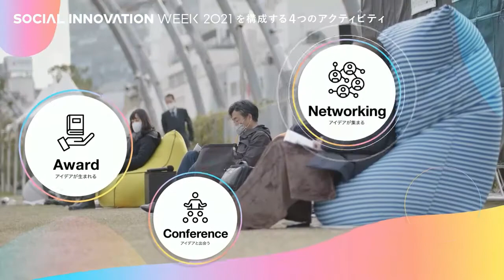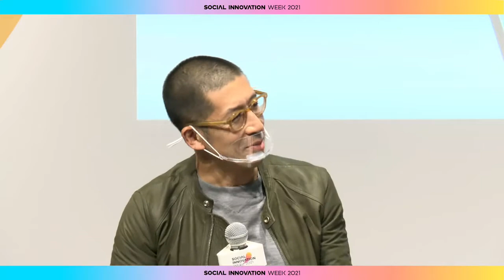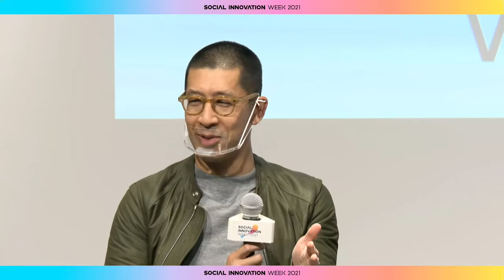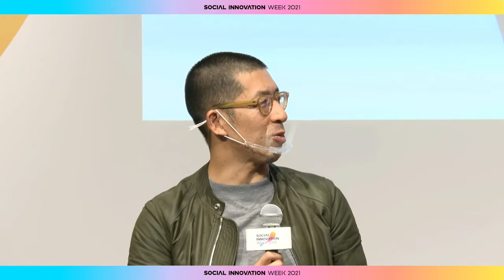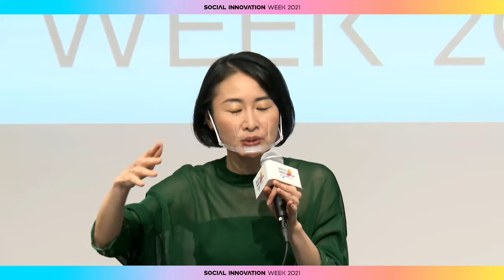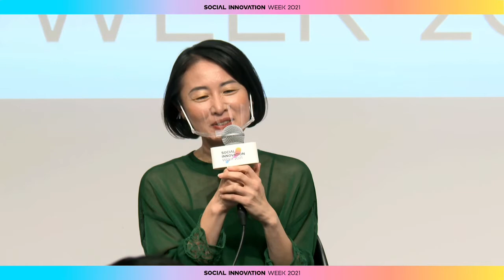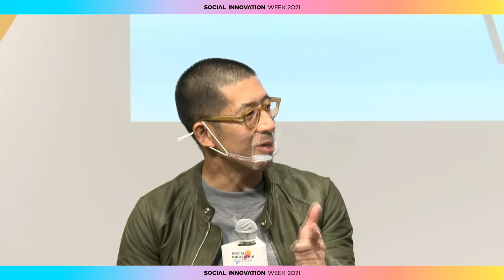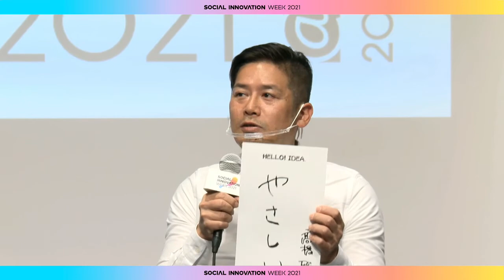変わり続ける！シブヤ系まちづくり｜林千晶/佐藤夏生/高橋聡/奥森清喜/長田新子｜SIW2021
100年に一度とも言われるダイナミックな変貌のまさに途上にある渋谷のまち。いま、世界が“渋谷モデル”に注目しています。
そんななか、40人を超えるまちづくりのエキスパートたちが、それぞれの立場を越えて行なった貴重な対話を収録した一冊の本『変わり続ける！シブヤ系まちづくり』（編・著：渋谷未来デザイン）を起点に、このセッションでは未来のまちのあるべき姿について、キーパーソンたちを交えて考えていきます。

『変わり続ける！シブヤ系まちづくり』

‹SPEAKER›
林 千晶
株式会社ロフトワーク 共同創業者 取締役会長
佐藤夏生
EVERY DAY IS THE DAY　Creative Director / Co-CEO
高橋 聡
CCC公共サービス企画事業本部長
奥森清喜
株式会社日建設計取締役 常務執行役員都市部門統括
長田新子
SIWエクゼクティブプロデューサー
一般社団法人渋谷未来デザイン 理事・事務局次長

‹会場› 渋谷キャスト

国内最大級のソーシャルデザインをテーマにした東京・渋谷の都市フェス
‹SOCIAL INNOVATION WEEK 2021›
HELLO! IDEA.
未来を連れてくるのは、
いつだって、誰かのアイデアだ。
多様なアイデアが、出会い、
つながり、形になれば、
世界はもっと、良い方向に動き出す。
渋谷には、いつもチャンスがある。
アイデアと触れあう、渋谷の10日間